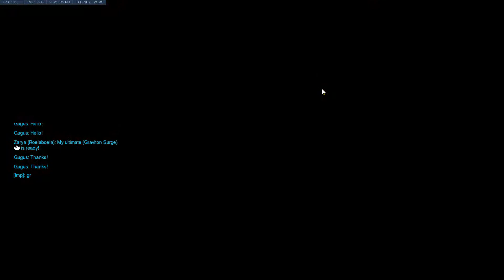Hollywood - Zarya (WIN)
Roelaboela plays Zarya on Hollywood. I'm growing STRONKER.